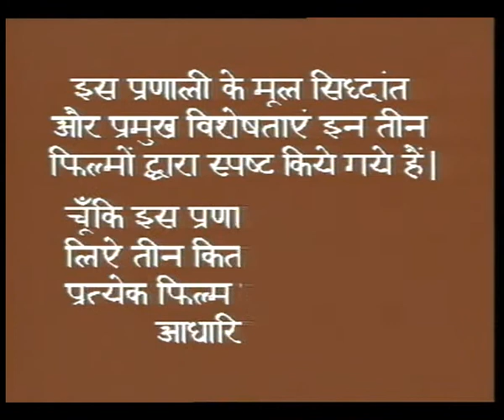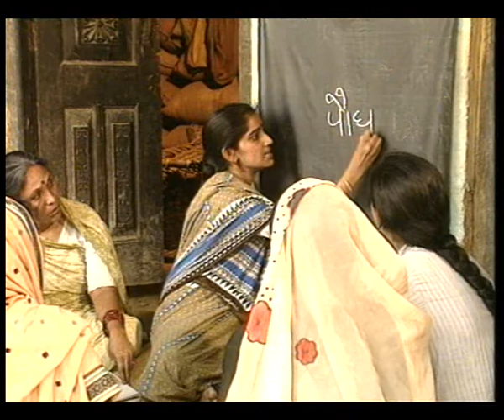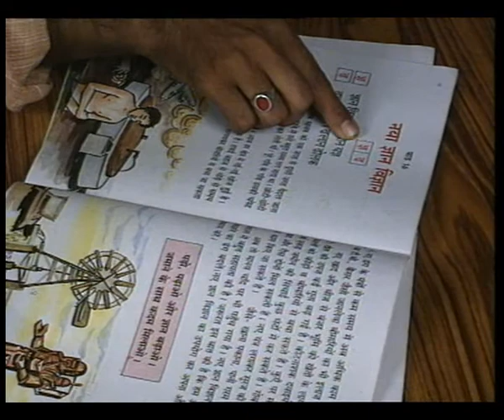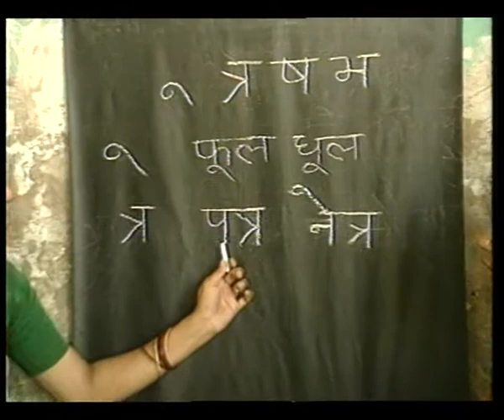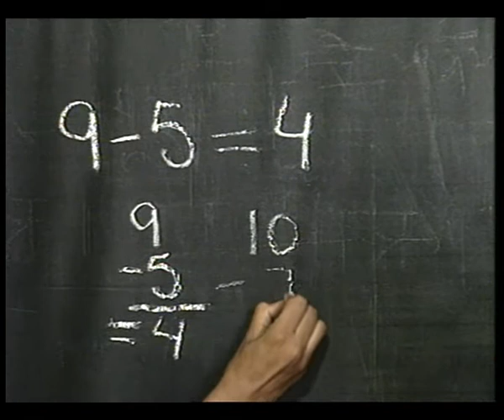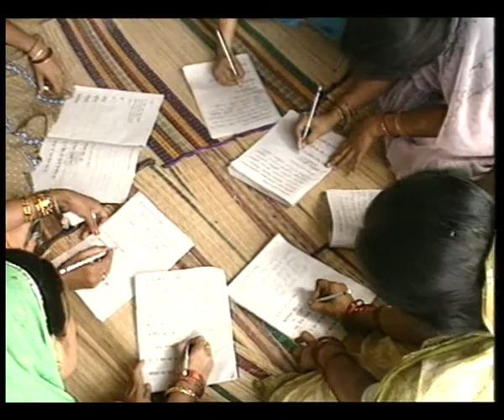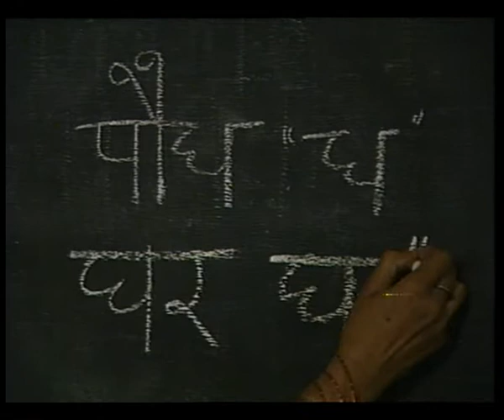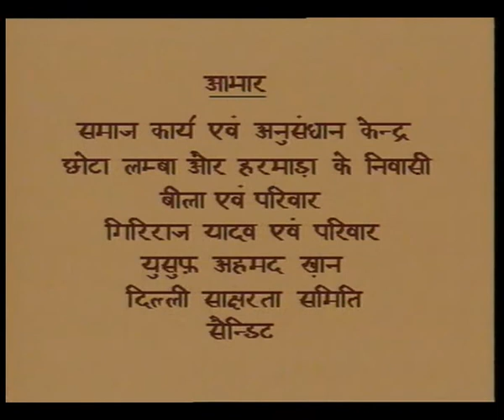SWAPN SIDHI EP 2